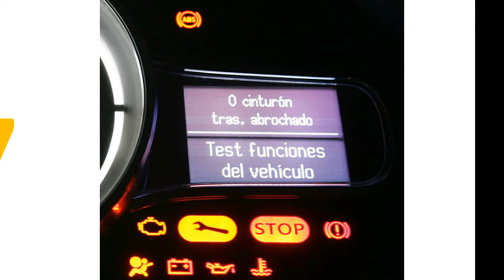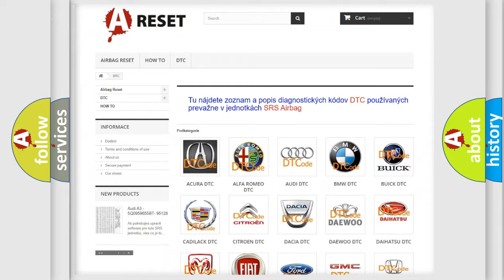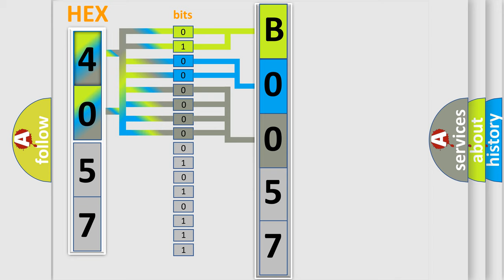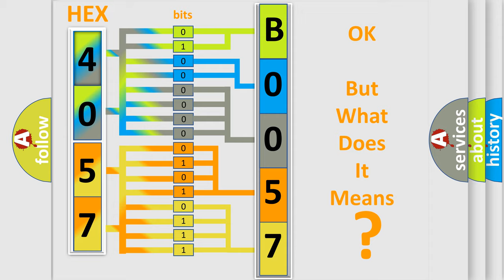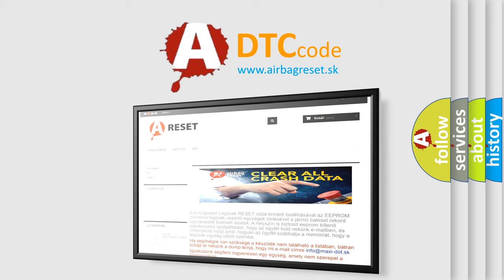DTC Saturn B0057-00 Short Explanation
Contents:
0:21 Basic DTC analysis according to OBD2 protocol standard.
1:48 Insight into programming
2:58 A diagnostically understandable description of the Diagnostic Trouble Code
3:05 Basic error definition

Make:
Saturn
Code:
B0057 00
Definition:
Class 2 Data Link High or Low
Cause: